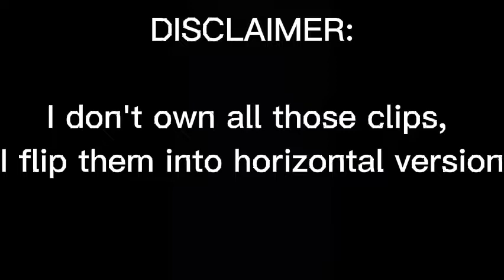(RPLL) Ninoy Aquino International Airport Plane Spotting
CREDITS:
Owner of these clips: